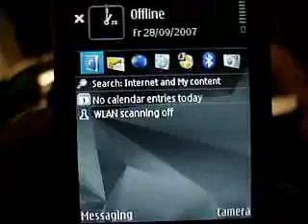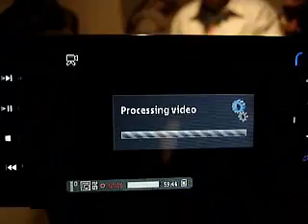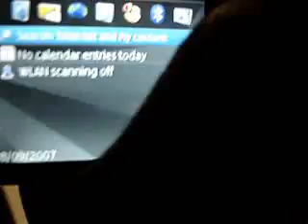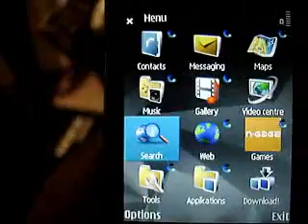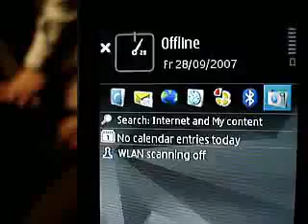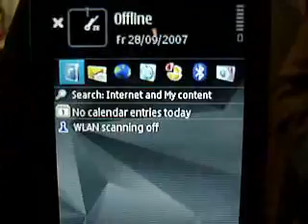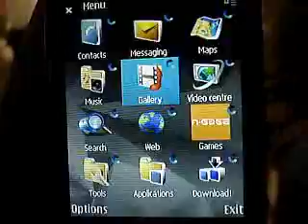N95 8GB multitasking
nokia n95 at the s60 LA event. demoing multitasking possiblities.
as you can see i was able to run 10 applications and still take pictures and video without the device giving any "out of memory" errors.
the big improvement over the previous version is the inclusion of 128MB of RAM of which ~90MB is available to the user. For comparison, the older version had 64MB of RAM of which only ~20MB was available to the user. That is a quadruple increase and then some.
This test was also performed on the North American N95 with the same results since that version also has the same amount of RAM.